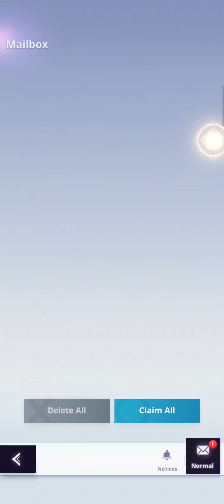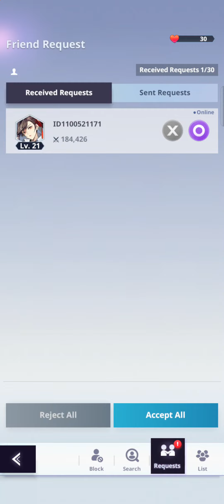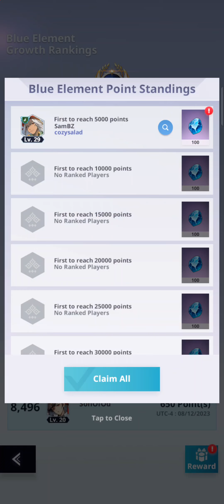Tower of God: New World gameplay #5